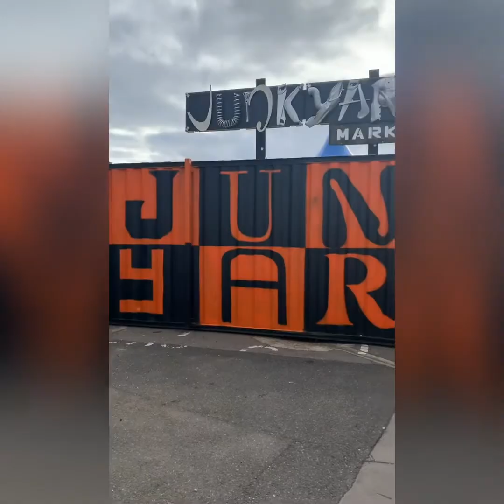Junkyard Market Norwich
A Norwich car park has been transformed into a new
street food market, also offering cocktails and craft beer, which will run for 7 weekends this summer. (14th August to 27th September)

Junkyard Market was launched outside St Mary’s Works, off Duke Street, on Friday, August 14, running from 5pm until 10pm, and it is free to attend. You must book your ticket.

There are ranges of food vendors at each event.

The site features spaced out tables, with ordering done online by scanning a QR code, and booking a slot in advance is advised to secure a space.

They also aim to raise money for charity partner the Norwich Soup Movement and a £1 discretionary charge will be added on to the end of each bill.

All your favourite food/drinks in one place.

✅toilet
✅order online, pay online
✅food/drinks delivered to your table
✅music
✅selfie/groupie corner
✅nearest carpark is at St.Andrews Carpark, 5 minutes walk.
✅limited parking on site also available.

So what are you waiting for? They only have 4 weekends left. Make sure to pay a visit.